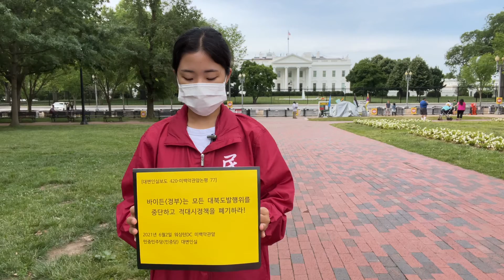대변인실보도420-미백악관논평77